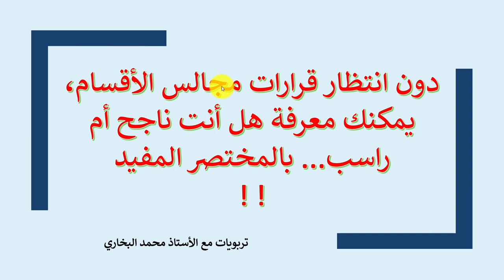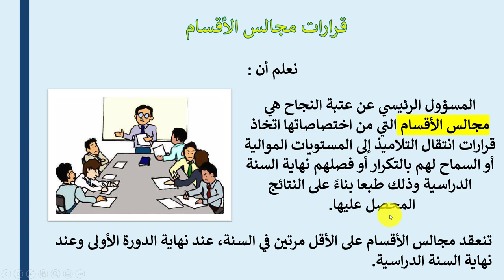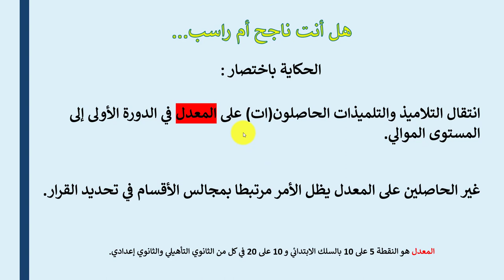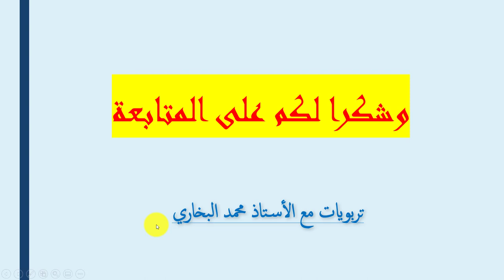دون انتظار قرارات مجالس الأقسام، يمكنك معرفة هل أنت ناجح أم راسب... بالمختصر المفيد ! !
المسؤول الرئيسي عن عتبة النجاح هي مجالس الأقسام التي من اختصاصاتها اتخاذ قرارات انتقال التلاميذ إلى المستويات الموالية أو السماح لهم بالتكرار أو فصلهم نهاية السنة الدراسية وذلك طبعا بناءً على النتائج المحصل عليها.